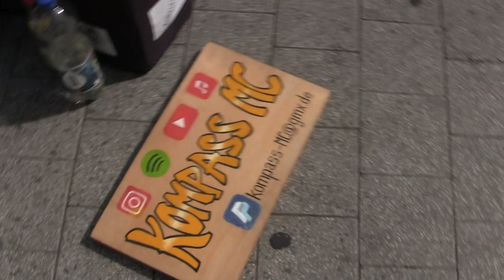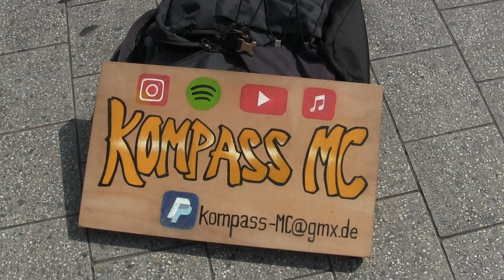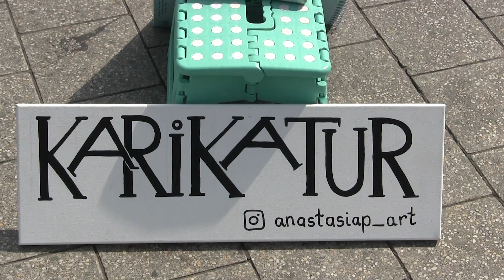Anastasia Podvysotska / anastasiap_art " Hochzeitsbild " Portraitistin / Kröpcke Hannover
The Painted World of Anastasia P. by ANASTASIA PODVYSOTSKA